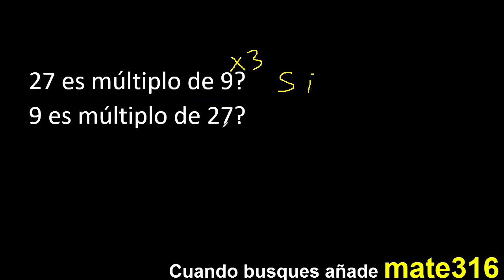27 es múltiplo de 9 ? , Si o no porque . 9 es múltiplo de 27 ? . Cuando es multiplo de otro